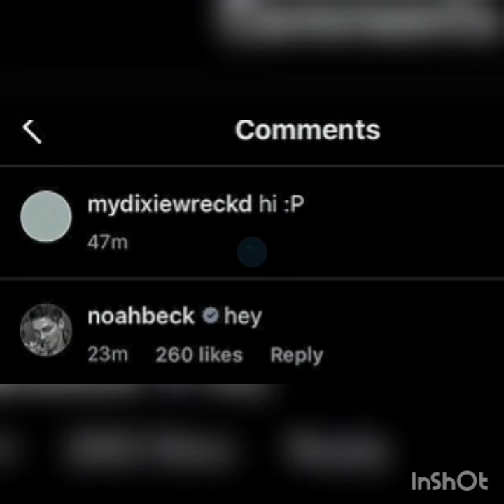Dixie D'amelio Happy To Be Pregnant by Noah Beck ! Latest Instagram Live Updates | 13th March, 2021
5 Months Of Doah Relationship | Dixie D'amelio and Noah Beck
1. Noah Beck Latest News
2. Dixie Da'melio Latest News
3. Noah Beck and Dixie Da'melio Together
5. Noah Beck  New TikTok
6. Dixie Da'melio New TikTok
7. Dixie Da'melio New Instagram Updates / Stories
8. Noah Beck  New Instagram Updates & Stories
9. Noah Beck And Dixie D'amelio Break Up News

Dixie D'amelio and Noah Beck's Latest Hot  Live Vlog and Instagram Updates | 13th March , 2021
Dixie D'amelio Pregnant by Noah Beck ? ! Live Tea Vlog & Instagram Updates | March 13th, 2021